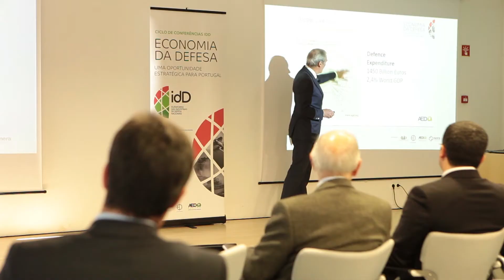Ciclo de conferências idD - Loulé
Promover as melhores práticas, apresentar oportunidades de negócio e desmistificar o funcionamento do mercado da Defesa são os objetivos do ciclo de Conferências promovido pela idD - Plataforma das Indústrias da Defesa Nacional. Realizada no dia 6 de Março, a quarta conferência contou com a presença do Ministro da Defesa Nacional, José Pedro Aguiar-Branco.